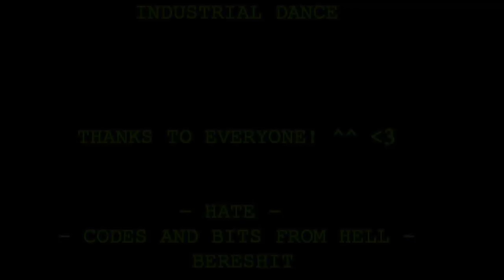Industrial Dance - Special video 11K Subscribers!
Like! - @WendyAilanDancer

Song: Hate - Codes and bits from hell - Bereshit

Hello!
New Special video!

I am very grateful for the support I receive from all those who enjoy and share my dance ~

Thank you very much to everyone who shares my videos~

Your comments motivate me to keep improving and sharing my dance!
Regards!